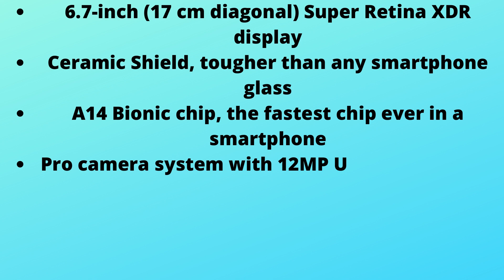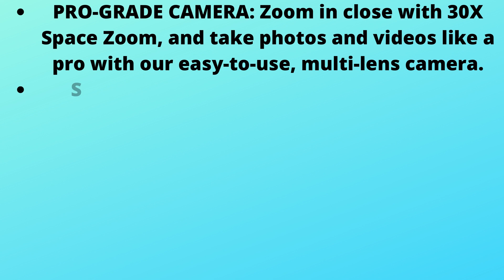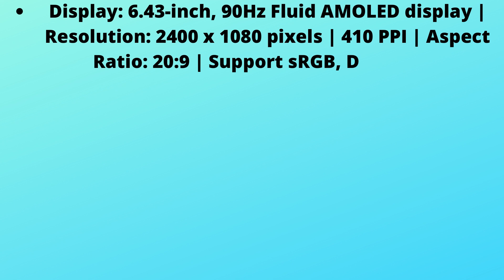Top - 5 Smart Phone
1.  New Apple iPhone 12 Pro Max (256GB) - Pacific Blue

6.7-inch (17 cm diagonal) Super Retina XDR display
Ceramic Shield, tougher than any smartphone glass
A14 Bionic chip, the fastest chip ever in a smartphone
Pro camera system with 12MP Ultra Wide, Wide and Telephoto cameras; 5x optical zoom range; Night mode, Deep Fusion, Smart HDR 3, Apple ProRAW, 4K Dolby Vision HDR recording
LiDAR Scanner for improved AR experiences, Night mode portraits
12MP TrueDepth front camera with Night mode, 4K Dolby Vision HDR recording
Industry-leading IP68 water resistance
Supports MagSafe accessories for easy attach and faster wireless charging
iOS with redesigned widgets on the Home screen, all-new App Library, App Clips and more

2. OnePlus 9 Pro 5G (Stellar Black, 12GB RAM, 256GB Storage)

Rear Quad Camera Co-Developed by Hasselblad, 48 MP Main camera, 50 MP Ultra Wide Angle Camera with Sensor size of 1/1.56'', 8 MP Telephoto Lens, 2 MP Monochorme Lens,16 MP Front Camera
Qualcomm Snapdragon 888 Processor with Adreno 660 GPU
6.7 Inches Fluid AMOLED Display with 120Hz refresh rate with Latest LTPO technology
Oxygen OS based on Andriod 11
Comes with 4500 mAh Battery with 65W Wired Charging and 50W Wireless Charging capability

3. Apple iPhone SE 128 GB, Red (Includes Earpods and Adapter)

Brilliant 11.93 cm (4.7-inch) Retina HD 1334x750 display
12 MP Wide Camera, Digital Zoom Upto 5x
7 MP Selfie Camera, iOS 13 Operating System
Fingerprint-Resistant Oleophobic Coating
IP67 Rated Splash, Water And Dust Resistant
A13 Bionic chip Third generation Neural Engine Chip
FaceTime video calling over Wi-Fi or mobile data
widescreen LCD Multi‑Touch display with IPS technology

4. Samsung Galaxy S21+ Plus 5G Factory Unlocked Android Cell Phone 256GB US Version Smartphone Pro-Grade Camera 8K Video 64MP High Res, Phantom Black

PRO-GRADE CAMERA: Zoom in close with 30X Space Zoom, and take photos and videos like a pro with our easy-to-use, multi-lens camera.
SHARP 8K VIDEO: Capture your life’s best moments in head-turning, super-smooth, cinema quality 8K Video.
MULTIPLE WAYS TO RECORD: Create share-ready videos and GIFs with multi-cam recording and automatic, professional-style effects.
HIGHER RESOLUTION: 64MP camera captures and shares detailed portraits, stunning landscapes and crisp close-ups.
ALL DAY INTELLIGENT BATTERY: Intuitively manages your cellphone’s usage, so you can go all day without charging¹.
POWER OF 5G: Experience next-generation connectivity for everything you love to do: more sharing, more gaming, more experiences.
Battery power consumption depends on usage patterns and results may vary.

5. OnePlus Nord 2 5G (Blue Haze, 8GB RAM, 128GB Storage)

Camera: Sony IMX 766 50MP+8MP+2MP AI Triple Camera with 4K@30FPS|1080p video at 30/60 fps | 32MP Front camera with 1080p video at 30/60 fps | Super Slow Motion: 1080p video at 120 fps, 720p video at 240 fps | Time-Lapse: 1080p 120fps;720p 240fps
Chipset: MediaTek Dimensity 1200-AI - The octa-core Dimensity 1200-AI features one of the fastest smartphone CPUs ever: the 3GHz Arm Cortex-A78 provides the most immediate response, with up to 22% faster CPU performance while also being 25% more power-efficient versus the previous generation
Display: 6.43-inch, 90Hz Fluid AMOLED display | Resolution: 2400 x 1080 pixels | 410 PPI | Aspect Ratio: 20:9 | Support sRGB, Display P3
Memory, Storage & SIM: 8GB RAM | 128GB internal memory on UFS 3.1 storage system.
Connectivity: Dual SIM (nano + nano) | Currently supports dual 5G SIM Cards
Operating System: OxygenOS 11.3 operating system based on Android 11
Battery: Dual Cell 4500mAH lithium-ion battery

SMART HOME

OM SRI RAGHAVENRAYA NAMAHA